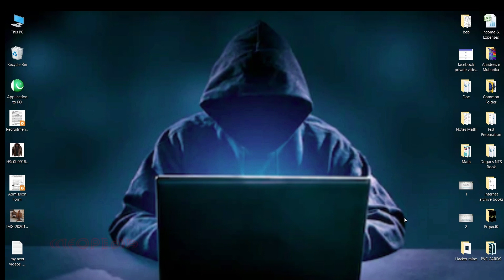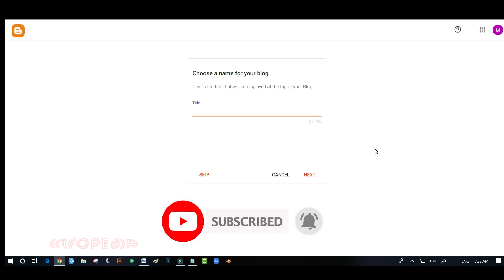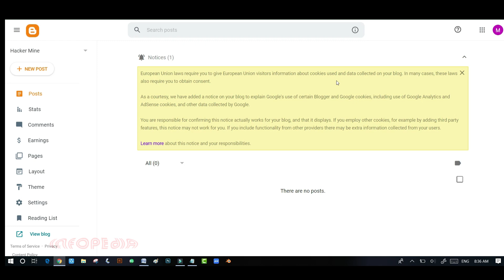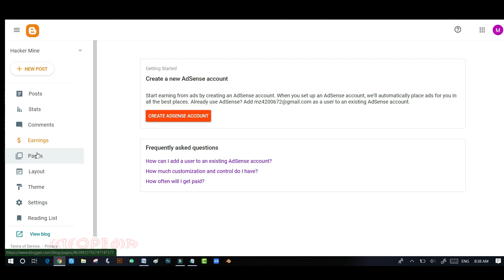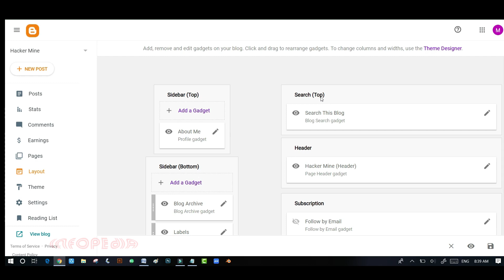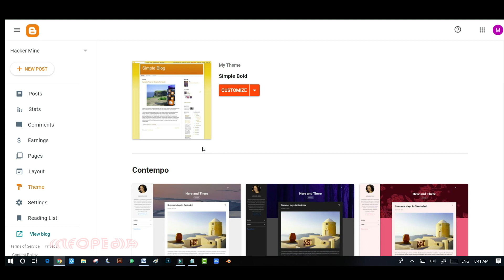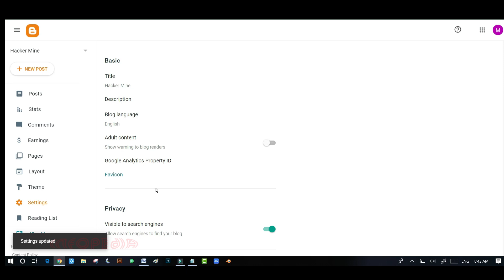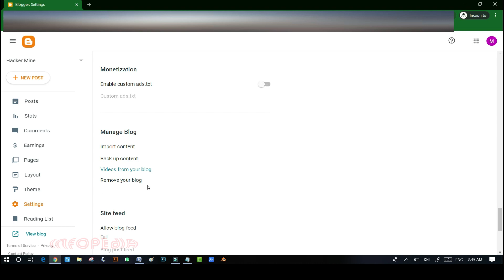How to create a blog || Blogger Short Tutorial for beginners || How to make a free blog || infopedia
Hey Guys,

This video is the 1st part of my Web development series in which you will learn what is blogger and how to create free blog in Hindi.
Create a blog short tutorial for beginners

This video consists of :

a) Introduction of blog & how to earn money
b) Creating a blog
c)How to select a theme
d) How to make settings of a blog
etc.

In next video , we will learn about how to set a theme and make it ok for earning money.